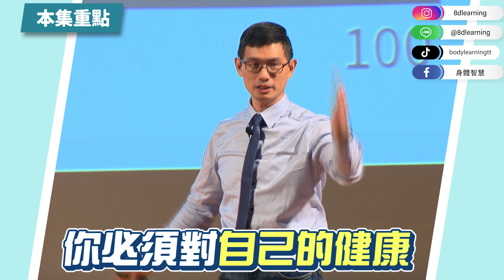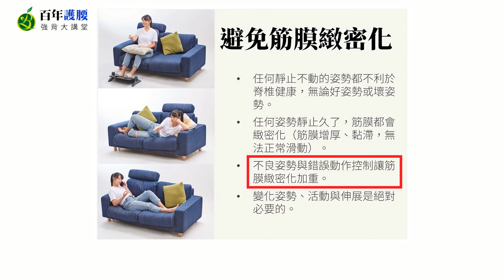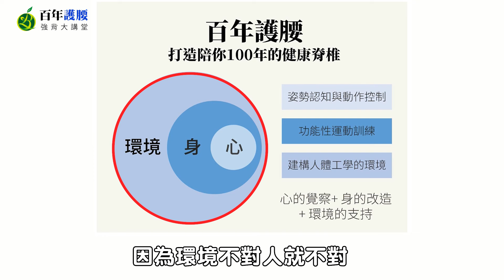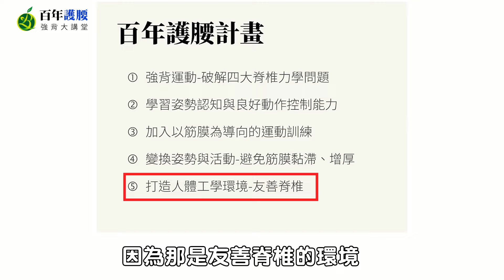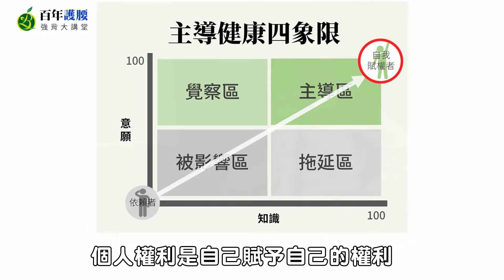打造陪你100年的健康脊椎！這三大條件，缺一不可🔥【百年護腰｜強背大講堂】達人的腰背強化指南07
📢我們成立交流社群囉！

✨加入即可享有好康：
▸知識影片搶先看
▸專屬抽獎與獨家優惠
▸鄭老師不定期驚喜現身

想擁有一群相互支持、共同學習的夥伴嗎？

你知道嗎？
你的肩頸僵硬、骨頭卡卡、活動度不佳，
很多都是因為你的筋膜「緻密化」了🚨

而改變這件事的唯一方法，
👉只存在你自己身上！

脊椎保健達人鄭雲龍 老師，
在「強背大講堂」的最後一章，
要教你掌握「身、心、環境」三大條件✨
從全面性的角度來看待「健康」！

最後你會發現，
其實打造【百年護腰】真的沒有那麼困難💪

【百年護腰｜強背大講堂】最終章🔥
📍達人的腰背強化指南07：打造陪你100年的健康脊椎！

【重點分段】
00:00 精彩重點
00:40 第四項訓練－筋膜運動
01:51 簡單筋膜伸展示範
02:25 構建良好的辦公環境
－正確的辦公坐姿
－看書、午睡姿勢
06:02 創造百年護腰的【三大條件】
08:21 主導健康的【四大象限】
10:15 現場問答
13:28 全集總結

【百年護腰｜強背大講堂】
達人的腰背強化指南系列影片！

想重新掌握「創造健康」的權利嗎？

帶你重新建立「身、心、環境」三大條件！
從「強背運動」到「姿勢認知」再到「動作控制」，
陪你從零開始，打造真正的【百年護腰】

不知道自己的生活環境是否正確嗎？
快到【身體智慧｜護脊體驗中心】

將有專人一對一為您評估，
並協助您打造良好的友善脊椎環境！
📍新北市三重區重新路三段128號3樓之1